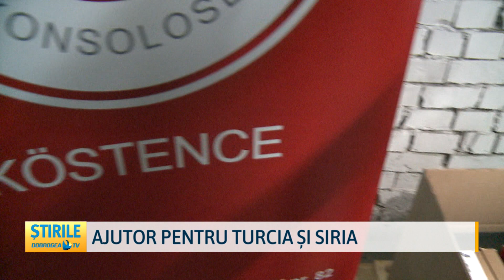Ajutor pentru Turcia și Siria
Apel la solidaritate. Muftiatul Cultului Musulman din România a demarat o campanie umanitară prin care se încearcă strângerea de lucruri materiale, atât de necesare sutelor de mii de oameni afectați de cutremurele devastatoare din Turcia și Siria. Până acum, seismele repetate au răpit mii de vieți și au rănit alte zeci de mii. Se pot face donații în mai multe centre din țară. În Constanța, sediul unde se strâng pachetele se află pe bulevardul Aurel Vlaicu, numărul 125.